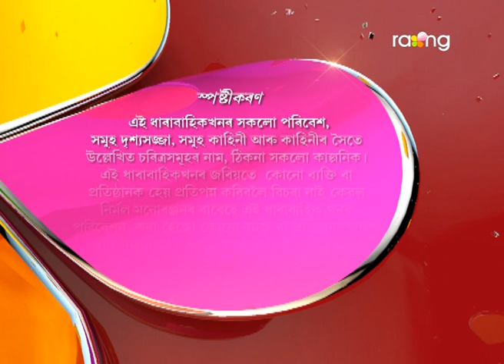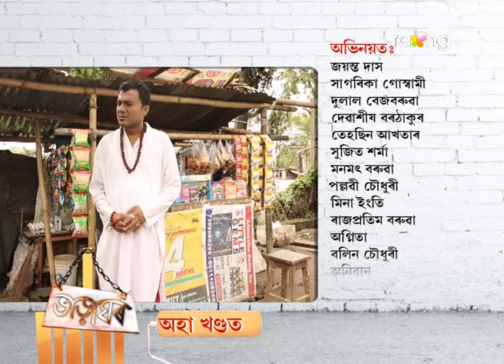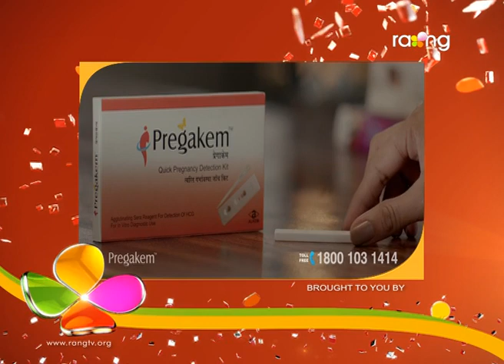Bharaghar | 08th April | Full Episode | No 532